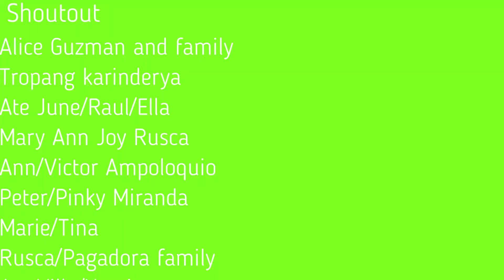Ang puzzle at ang mga jokes ni Isyang | ISYUNG MIRANDILLA